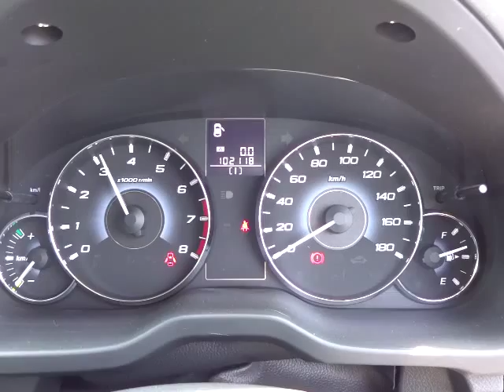スバル レガシィ ツーリングワゴン 2.5 GT Sパッケージ エンジン音 (A044)